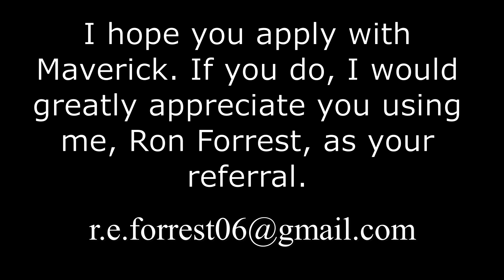Maverick Flatbed Trucking #401 Coiled Rod Delivery to AR